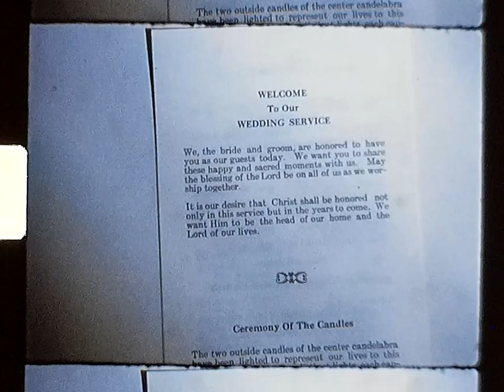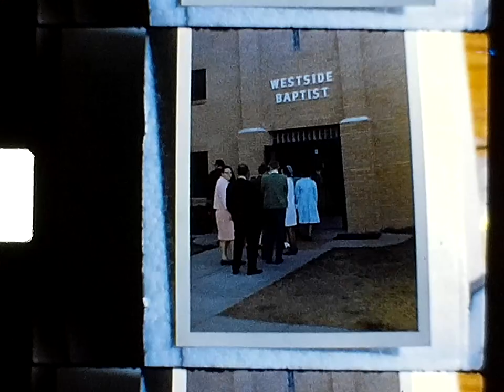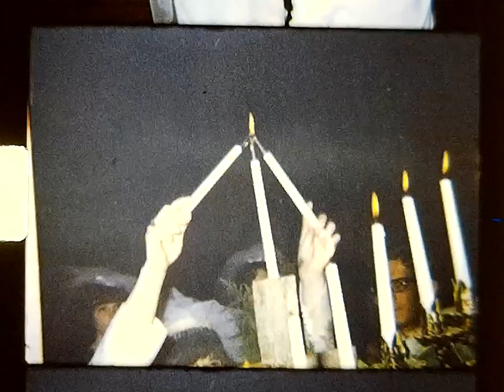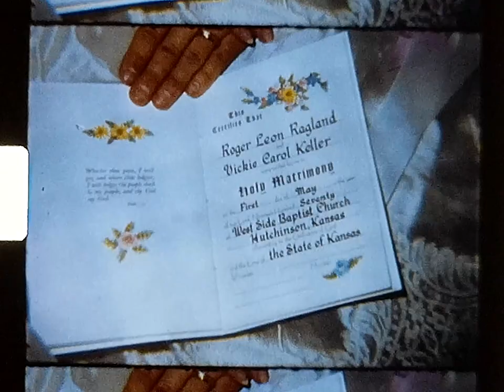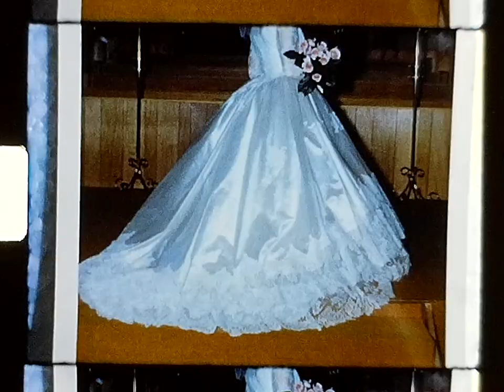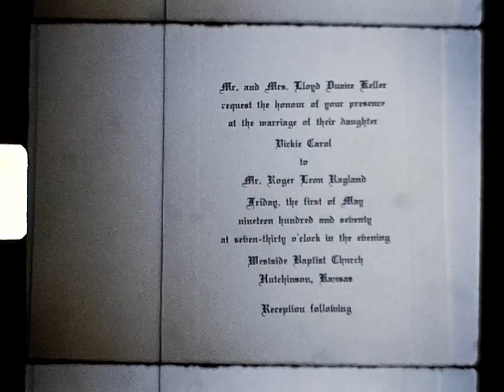Vickie & Roger Wedding Pictures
Several reels showing wedding pics and memories.